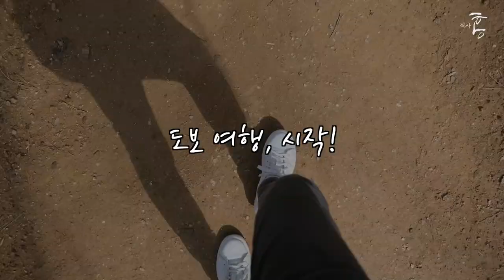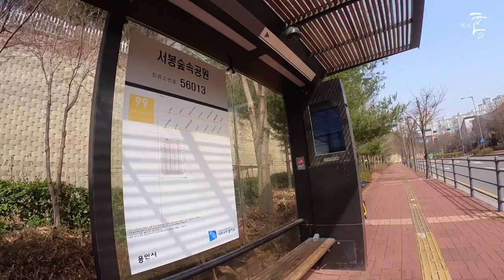감히 전원주택 마을 중 손에 꼽습니다. (마을답사 057)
주소: 용인시 수지구 상현동 (광교숲속마을)

[BGM]
Ikson - Walk
Ikson - Sunkissed